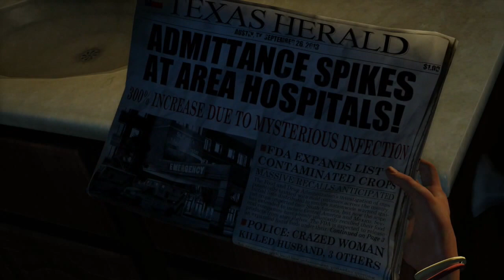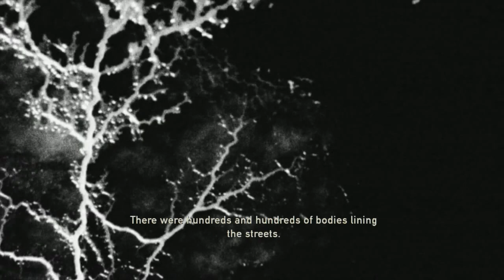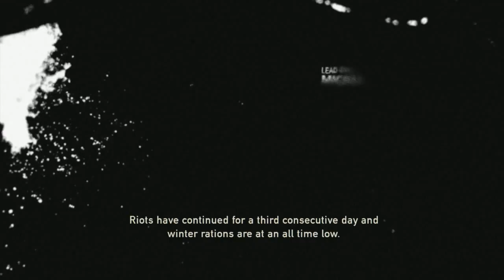Let's Play The Last of Us: Remastered with UnKnown Ian #1 (Prologue)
Welcome, Welcome! Today we dive Headfirst into one of my favorite games of all time, The Last of Us: Remastered. I hope you guys Enjoy!